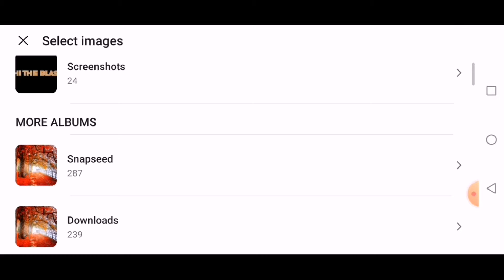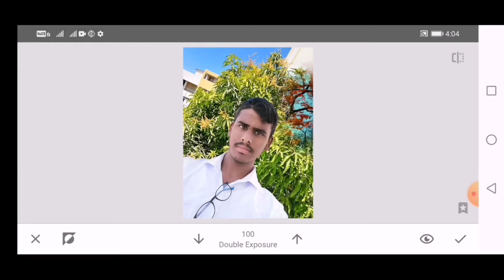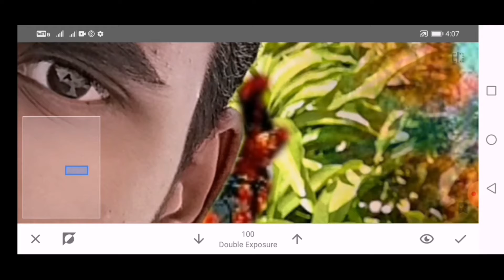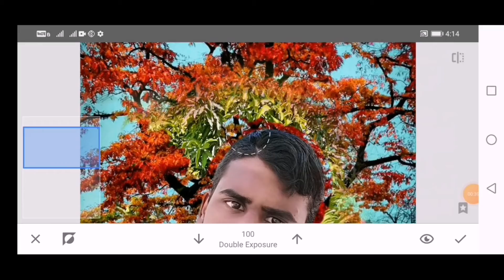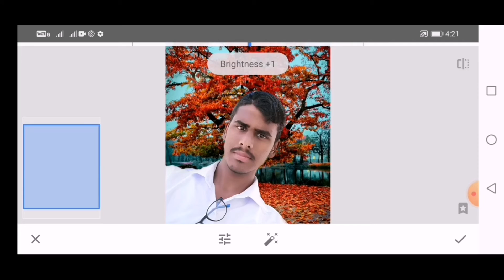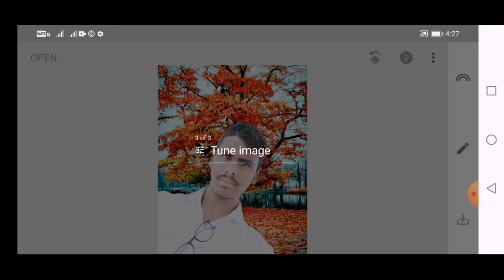Background Photo editing in Snapseed | Android | Easy way